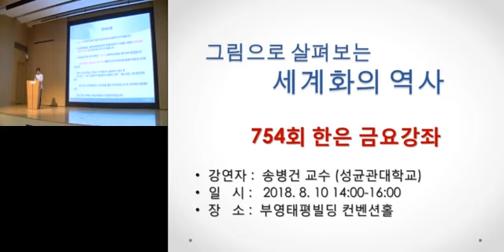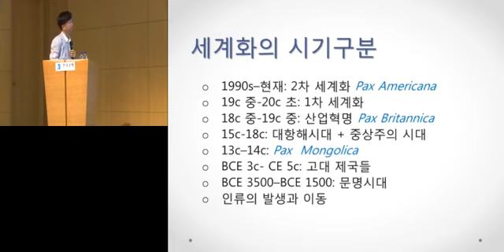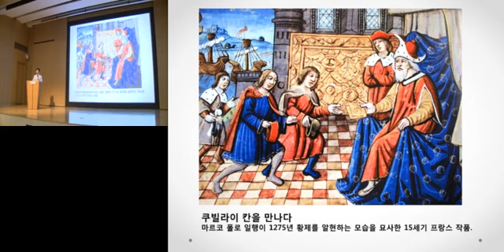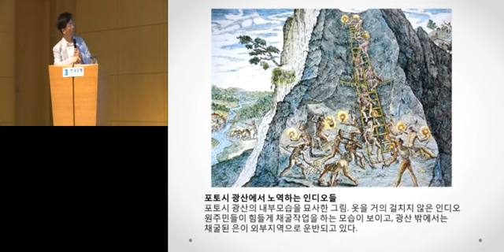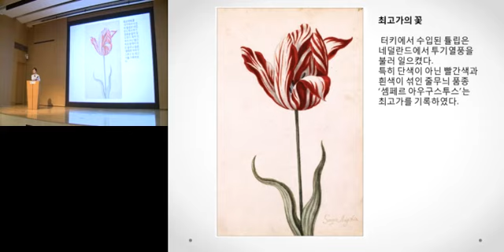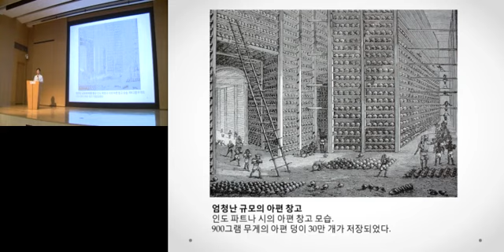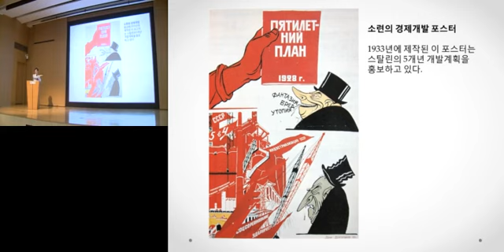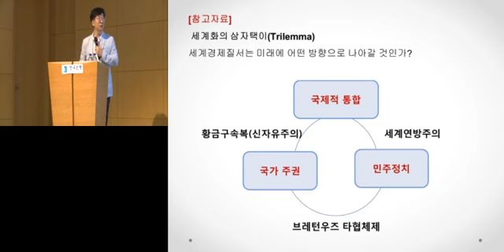[한은금요강좌] 그림으로 보는 세계화의 역사(2018.08.10)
[제754회 한은금요강좌]
- 일 시 : 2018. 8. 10(금) 14:00 ~ 16:00
- 주 제 : 그림으로 보는 세계화의 역사
- 강 사 : 성균관대학교 송병건 교수

00:13:27   Ⅰ. 고대와 중세의 세계화
00:40:54   Ⅱ. 단일한 세계의 형성
00:56:25   Ⅲ. 산업혁명과 1차 세계화
01:16:48   Ⅳ. 세계화의 후퇴
01:26:27   Ⅴ. 세계화의 재시동과 현재